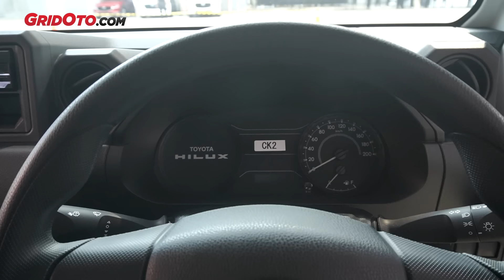Hilux Rangga Adalah pikap komersial tapi dengan mesin Fortuner dan Hilux double cabin | GridOto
Halo teman-teman.

Kemarin di gelaran GAIKINDO Indonesia International Auto Show 2024, kami berkesempatan tes jalan Toyota Hilux Rangga.

Dari beberapa varian yang akan jadi lini produk Hilux Rangga di pasaran nanti, model bermesin diesel 2GD-FTV rasanya akan menjadi favorit mengingat torsi melimpah dan kehandalannya sudah teruji.

Di arena test drive, kami mencoba varian bertransmisi manual dan otomatis. Yes betul, meski pikap dan single cabin, tapi Hilux Rangga juga menyediakan varian bertransmisi otomatis.

Tak hanya itu, unit tes juga diperagakan dengan beban di bak belakang yang mencapai 1,2 ton. Wih.

So seperti apa impresinya? Langsung aja yuk cek videonya.